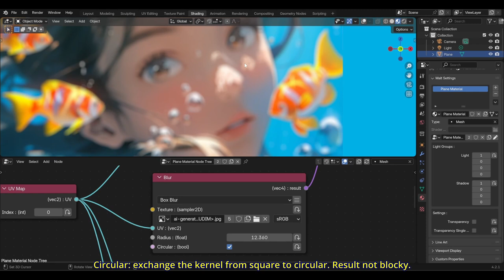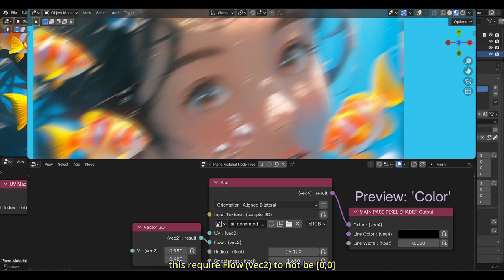BEER/Malt Render Engine: Blur Node